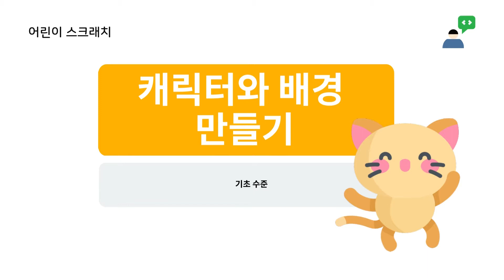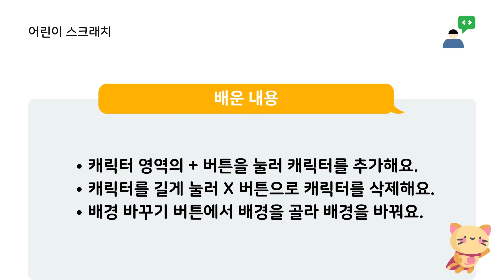어린이 스크래치 코딩 수업 3. 캐릭터 추가와 배경 바꾸기 (냥이야 안녕)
6-10세 유아 초등 어린이의 코딩 교육 입문을 위한 어린이 스크래치 세번째 수업입니다.
어린이 스크래치의 작업 영역에서 캐릭터를 추가하거나 삭제하고, 배경을 바꾸는 방법을 소개합니다.

어린이 스크래치는 스크래치 주니어 한글화하고, 일부 기능 및 콘텐츠를 수정한 광고없는 무료 어린이 코딩 교육 프로그램입니다.

음성: 본 음성은 인공지능 성우 서비스 타입캐스트에서 제작되었습니다. 인공지능 성우 하은 외 2명)